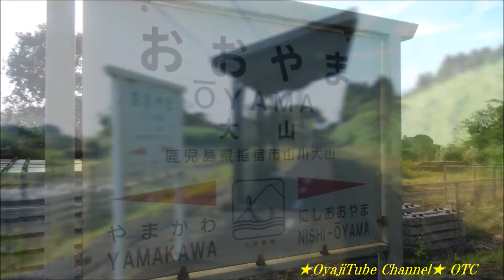JR九州 指宿枕崎線「 大山駅 」キハ40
JR九州 指宿枕崎線「 大山駅 」

● 8:33着・発　普通(キハ  40 8050)

撮影場所:鹿児島県指宿市山川大山(大山駅)
撮影日:2015年 11月
天候:晴れ
撮影機器=SONY HDR-CX720・他